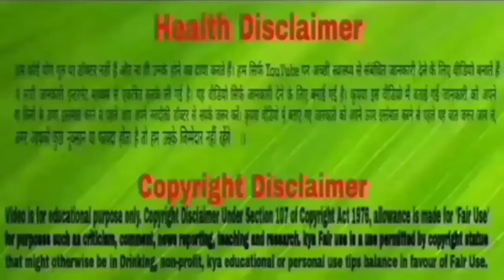किसी बात को बार बार सोचते रहने से सेहत होते है कई नुकसान।Overthinking Se Kaise Bache।Depression।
किसी बात को बार-बार सोचने के कई नुकसान, ओवरथिंकिंग से बचने के लिए करें ये उपाय

ओवरथिंकिंग एक बहुत ही आम समस्या है. हर 5 में से 1 व्यक्ति इससे पीड़ित है, लेकिन क्या आप जानते हैं कि ओवरथिंकिंग आपके लिए कितनी खतरनाक हो सकती है? कई स्टडीज के अनुसार, किसी स्थिति या घटना के बारे में बार-बार सोचना आपके मानसिक विकास को प्रभावित करता है.इसके अलावा कई लोग बातचीत, स्थितियों और परिणामों का अति-विश्लेषण करते हैं. ऐसा करना आपके लिए हानिकारक भी हो सकता है. दरअसल ज्यादा सोचने से दिमाग हमेशा बिजी रहता है. मन के भीतर उस स्थिति से संबंधित विचारों का प्रवाह निरंतर चलता रहता है. नतीजतन, अधिक सोचने से आपका कॉन्फिडेंस कम होता है और डॉउट पैदा होता है. ज्यादा सोचने से कभी कोई हल नहीं निकलता. इसके विपरीत यह आपके मनोबल को कम करता है और निगेटिविटी को बढ़ाता है. ऐसे में आज हम आपको इस वीडियो में ऐसे टिप्स देने जा रहे हैं कि कैसे आप ओवरथिंकिंग से राहत पा सकते हैं.

Jyada sochne se dimag par kya asar hota hai
Kisi bat ko bar bar sochne se kya hota hai
Kisi bat ko bar bar sochne se kaise bache
Tanav dur karne ke upay
Tanav mukt kaise rahe
Tanav ko door karne ke liye kya karen
Anxiety se chhutkara kaise paye
Anxiety se bachne ke upay
Anxiety se kya hota hai
Side effects of Overthinking